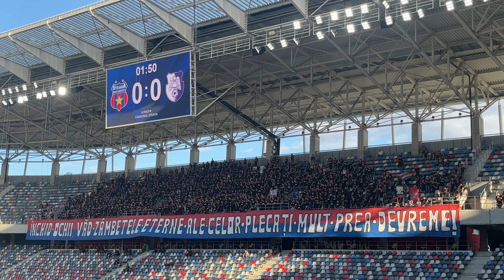PELUZA SUD STEAUA ☠️ MANIFEST LIBERTATE PENTRU SUPORTERI ☠️ STOP ABUZURILOR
Welcome to the Official Romanian Hooligans Channel!

ACAB!